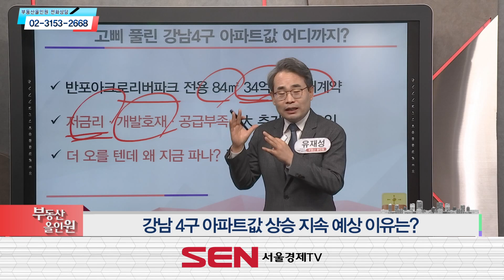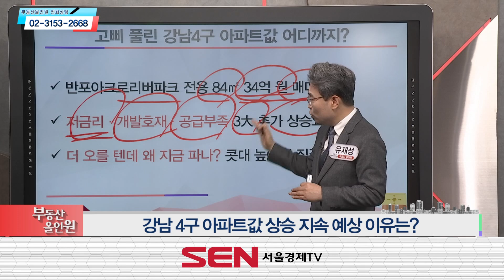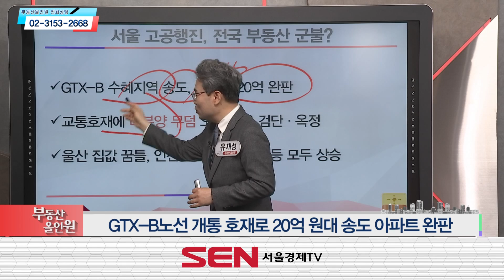[부동산 오분이슈] 강남4구 및 전국 부동산 시장 흐름은?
191031 부동산올인원 유재성 대표의 이슈진단!
- 부동산 올인원 상담 번호 : 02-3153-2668